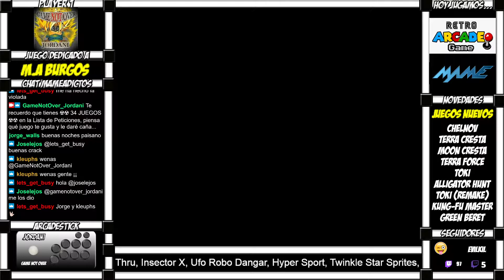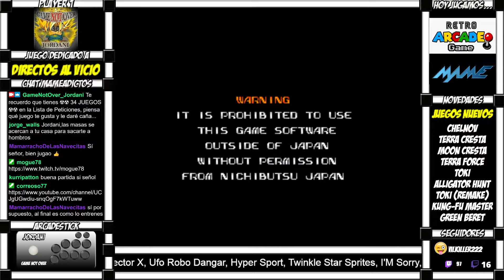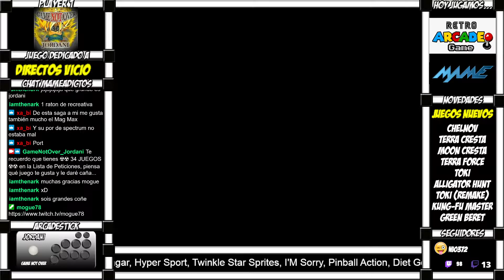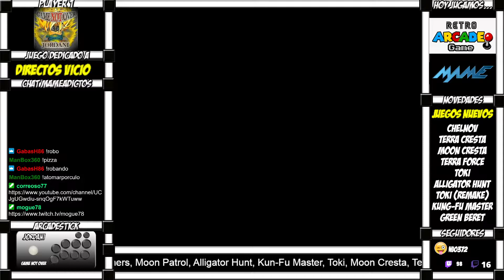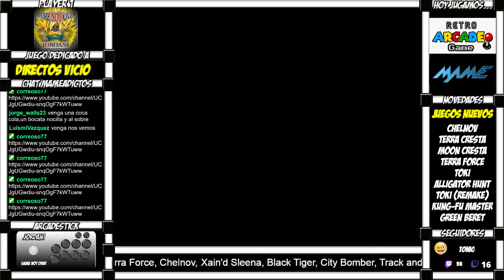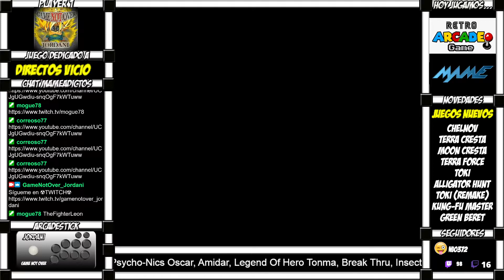Jordani en directo: Moon Cresta, Ufo Robo Dangar, Terra Force y Terra Cresta (#7)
Directo de Twitch de fecha Jueves 08 de Julio de 2021.

INDICE
0:00 Intro
07:40 Moon Cresta (1cc - NoMiss - 2 Loops)
20:22 Ufo Robo Dangar
52:28 Terra Force (1cc - NoMiss)
1:13:10 Ufo Robo Dangar
1:45:13 Terra Cresta
2:07:06 Ufo Robo Dangar